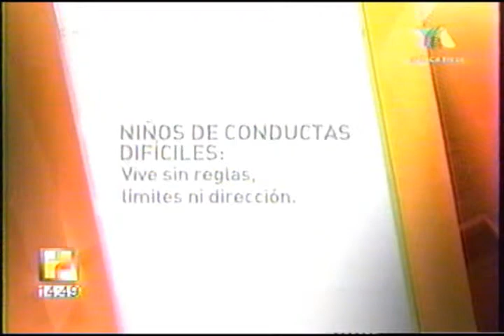Vida y Familia 22 de Noviembre de 2013